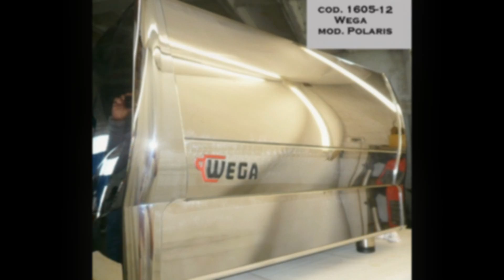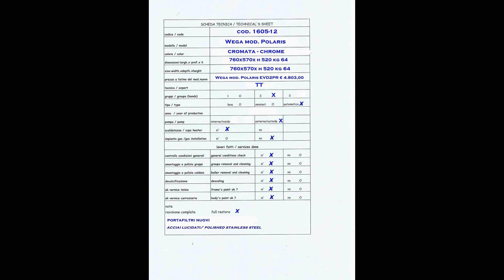THIS IS SERVICE. AWESOME ESPRESSO ITALIAN MACHINE, LIKE NEW!